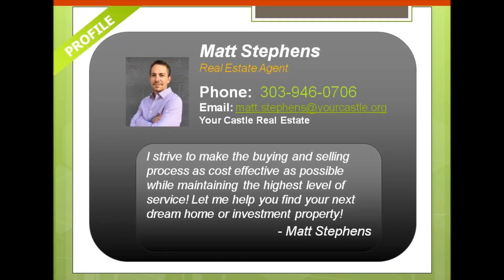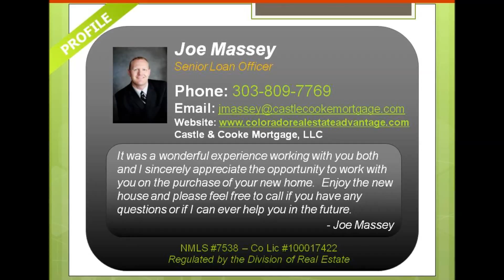Congratulations Dale & Sylvia!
Congratulations on your new home Dale & Sylvia!

It was great working with you and we hope you enjoy your new space!  Welcome Home, and please let us know if we can serve you in the future

- Matt Stephens and Joe Massey